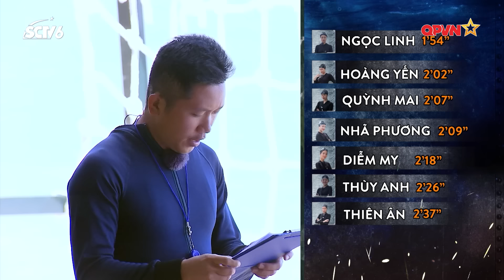Bestcut I Sao nhập ngũ 2023 l Linh Ngọc Đàm “lội ngược dòng”, đồng đội ngạc nhiên tài năng “như khỉ”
🔥 Sao nhập ngũ 2023 – Những chiến binh của biển - Hứa hẹn một mùa trải nghiệm đầy thú vị với format hoàn toàn mới, những thử thách khắc nghiệt, quy tụ những gương mặt lầy lội đầy quyết tâm: Võ Hoàng Yến, Nhã Phương, Diễm My 9x, Thùy Anh, Linh Ngọc Đàm, Mai Âm Nhạc, Trang Hý, Hoa hậu Thiên Ân.
Quy mô trải nghiệm tại Lữ đoàn đặc công 5 -  lực lượng đặc biệt tinh nhuệ, được huấn luyện để tiến công các mục tiêu thủy của đối phương như: bến cảng, tàu thủy,... và các mục tiêu chỉ có thể xâm nhập qua đường thủy: căn cứ biệt lập, căn cứ thủy quân... một trong những đơn vị đặc công nước của Binh chủng Đặc công và là đơn vị đặc công nước duy nhất ở cấp lữ đoàn.
Đón xem Sao Nhập Ngũ 2023 chính thức lên sóng từ ngày 6/1/2023 trong các khung giờ:
     💓 17H15 Thứ 6 trên Kênh TH QPVN
     💓 21H15 Thứ 6 trên Kênh TV360
     💓 21H30 Thứ 6 trên HTV, Mocha và Kênh Youtube: Sao nhập ngũ - QPVN
     💓 12H00 Thứ 7 trên Kênh TH SCTV6
🔥 Production Team
• Tổng đạo diễn: Lương Hải Khoa
• Phó Tổng Đạo diễn: Lê Quý Giáp
• Đạo diễn: Phạm Thanh Hảo
• Tổ chức sản xuất: Nguyễn Nga & Hà Vân Anh
• Biên tập: Thanh Liêm & Tuấn Nghĩa & Mai Hằng & Trần Hoàng & Lâm Vũ & Trần Anh Đức
• Quay phim: Thế Chiến; Tuấn Vũ; Hồng Thái; Văn Thảo; Mạnh Cường; Ngọc Thắng; Quang Huy; Hồng Phương; Thanh Tĩnh; Văn Sướng; Văn Quân; Văn Công; Hoàng Cường; Quốc Huy; Văn San; Văn Hoan; Văn Hạnh; Thái Ngân.
• Kỹ thuật & Ánh sáng: Đỗ Duy Sỹ; Ngọc Toàn; Minh Quân; Văn Hưng; Hải Nam; Văn Điểu; Tiến Thuận; Thanh Hải; Cao Xuân; Đình Trọng; Viết Trùng; Quốc Trung; Đình Thọ; Huy Phương; Bảo Khang.
• Âm thanh: Đào Xuân Lộc; Cao Thắng; Xuân Trang; Đức Thành.
• Nhiếp Ảnh: Phú Hưng; Quang Quyết; Văn Hùng; Sơn Tùng.
• Quản lý thiết bị: Thành Linh & Anh Đức & Văn Hải & Thanh Tùng.
• Hỗ trợ sản xuất: Ngọc Hoàng; Trọng Lợi; Văn Tuyên; Thanh Thuận.
• Họa sĩ: Thế Tam; Quốc Bảo; Văn Tùng; Bá Tuân.
• Dựng phim: Văn Hải; Long Hoàng; Thanh Tùng; Hiệp Anh; Chí Dũng; Đức Giang.
• Đồ họa: Phantom; Hoàng Long; HannaRu; Haomi.
• Phụ trách Truyền thông: Nga Nguyễn, Đỗ Hương, Châm Nguyễn, Mỹ Mỹ, Nguyễn Tâm.
• Truyền thông social: Trần Quỳnh; Mỹ Mỹ; Trần Phương; Bá Linh; Long; Trà Lê;…
• Bảo trợ truyền thông: Tiin.vn